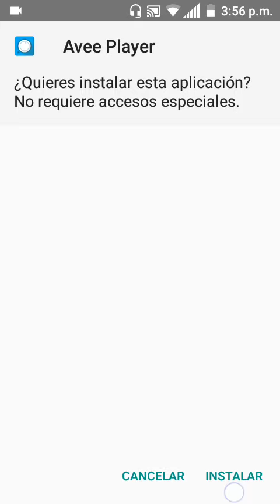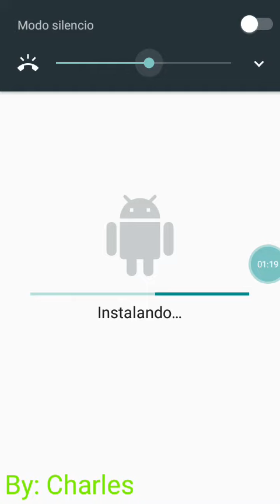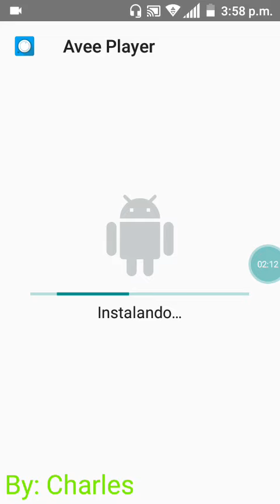The notifications for the Chanel